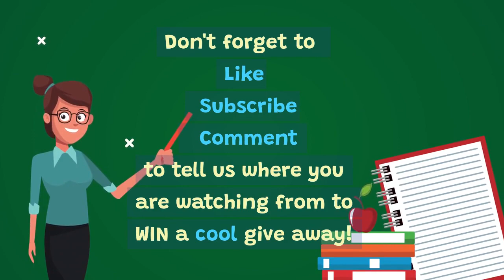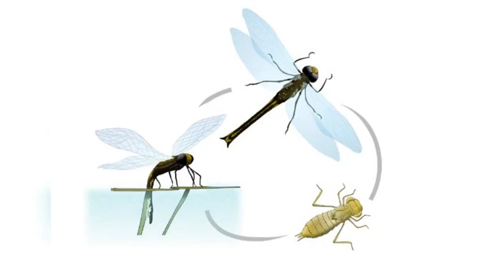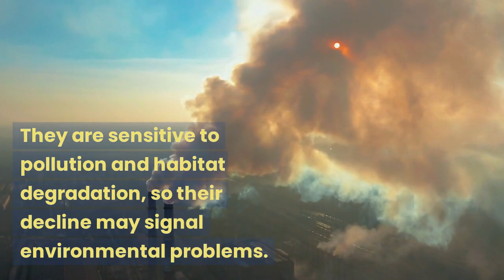Amazing Dragonflies for Kids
Learn about Dragonflies - skilled fliers.